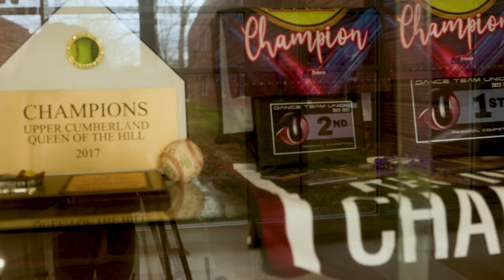South NOW - Season 2, Episode 3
For our third episode of the year, Shiloh, Creed, and the South NOW Crew ring in the New Year with a preview of what's to come during our second semester.
For 'What's Cool On Campus', Carmen Sandoval gets to know the stars of the upcoming school Musical, and Maxie Horst previews the Dance Team's upcoming race to defend their National Championship in Orlando, FL.
This episode features a Message From: special guest, Luke Eldridge (Cookeville's own Vice Mayor), as he stops by to talk about the importance of education.  Lastly, members of our faculty and student body try their hand at "Balloon Bounce" during our third installment of 2-Minute Time with Creed Hardison.

Have an idea for a future story or segment?

Want to show support for the Prescott AV program?  A Like, Subscription, and a Share go a LONG WAY!

Segments:
0:00 Intro
0:26 Rundown
0:59 WCOC: The Three Ariel's
3:34 Dance Team Nationals
6:26 Message From: Vice Mayor Luke Eldridge
8:00 2MT: "Balloon Bounce"
10:04 Outro/Sign-Off

Credits (in order of appearance):
Talent:
Anchors: Shiloh Smith and Creed Hardison
Reporter: Carmen Sandoval
Sports Reporter: Maxie Horst

Crew:
Writers: Lillian (Max) Brown, Leigha Herron, Kennedie Ogilvie
Editors: Evan Braswell, Kinsey McClellan, Dallas Parker
Camera: Kaden Holroyd, Darci Waller
Sound: Isabella (Izzy) Martino